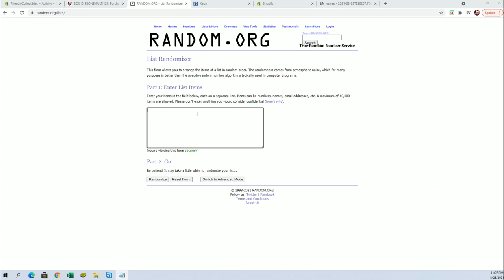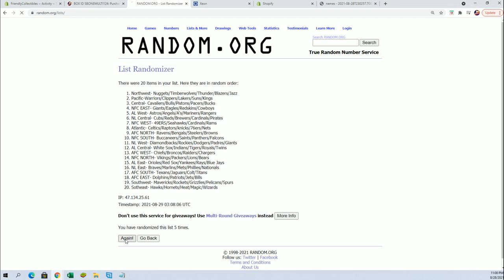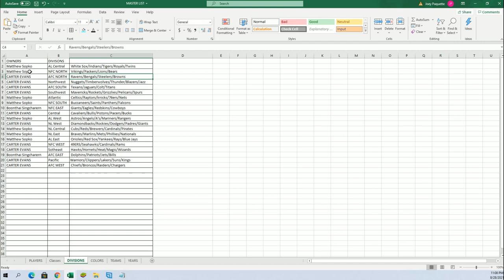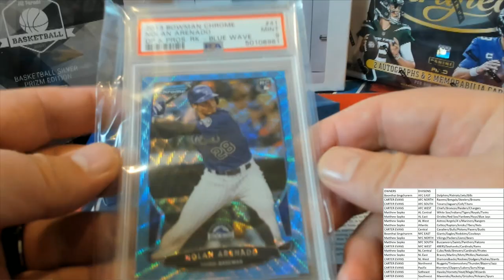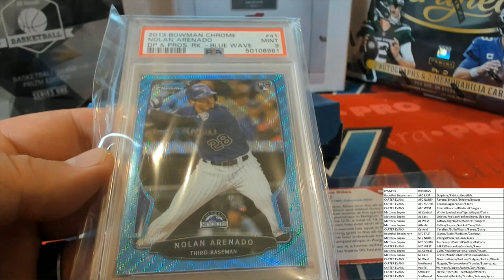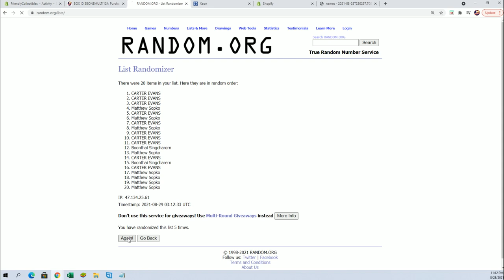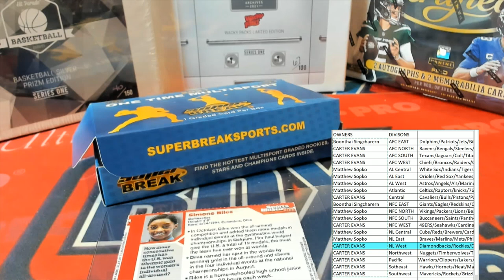BOX ID SBONEMULTI123 2021 Super Break One Time Multi Sport Edition